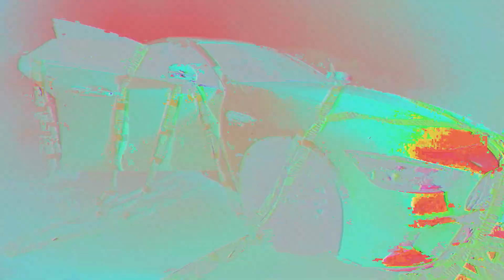WEEZ BH | SUPER VILLAIN | OFFICIAL MUSIC VIDEO| SHOT